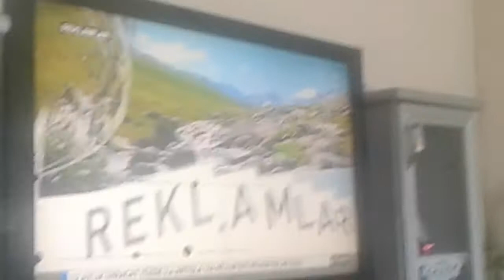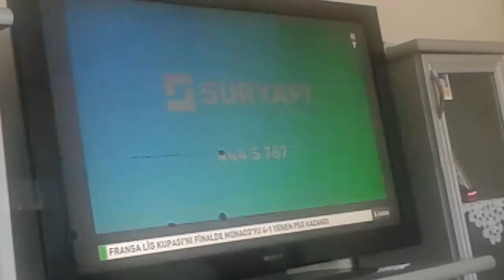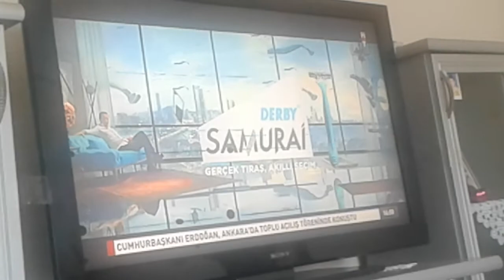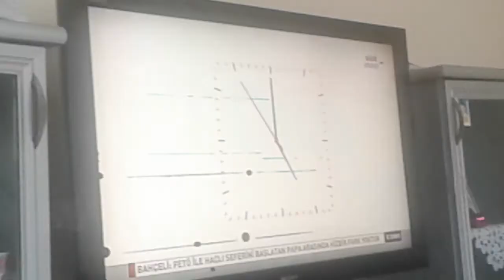HaberTürk - Reklam Kuşağı + Haber 17 Jeneriği (2 Nisan 2017)